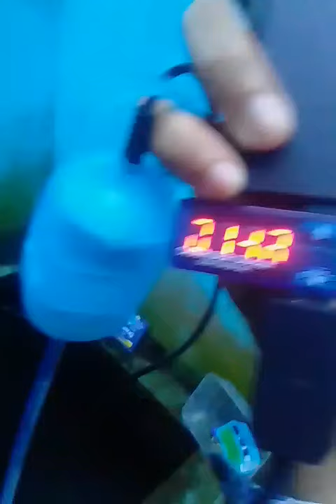Memeriksa Arus Dinamo Aerator dengan Variable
Yuk, kita periksa berapa sih arus atau amper dari dinamo Aerator yang bisa diadjust kecepatannya!